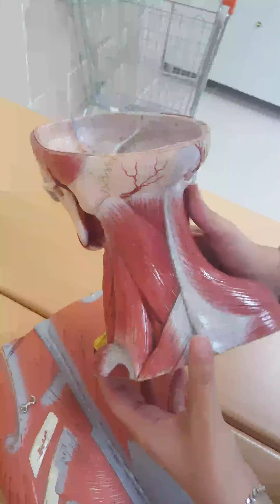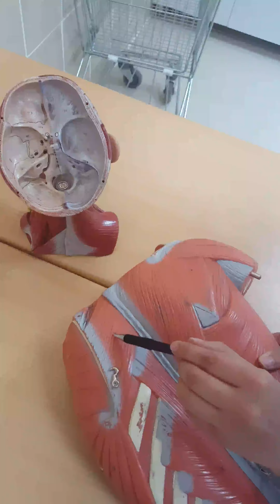Sırt kasları Anatomisi